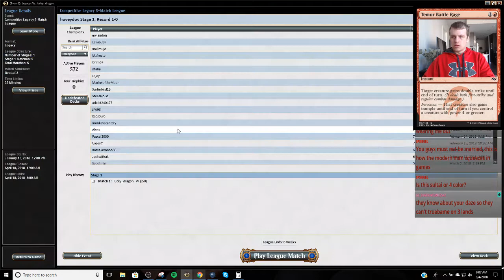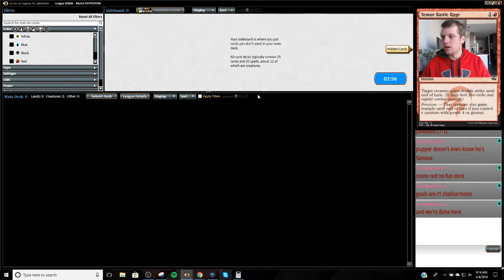Legacy BUG Delver 3/4/2018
3 Abrupt Decay
2 Bayou
4 Brainstorm
4 Daze
4 Deathrite Shaman
4 Delver of Secrets
3 Fatal Push
4 Force of Will
3 Hymn to Tourach
2 Liliana of the Veil
1 Misty Rainforest
4 Polluted Delta
4 Ponder
3 Tarmogoyf
1 Tropical Island
2 True-Name Nemesis
4 Underground Sea
4 Verdant Catacombs
4 Wasteland

1 Abrupt Decay
1 Blue Elemental Blast
2 Diabolic Edict
3 Flusterstorm
1 Liliana, the Last Hope
2 Marsh Casualties
3 Surgical Extraction
2 Thoughtseize